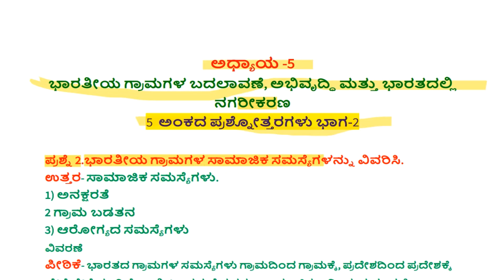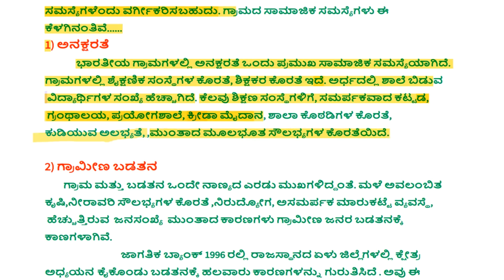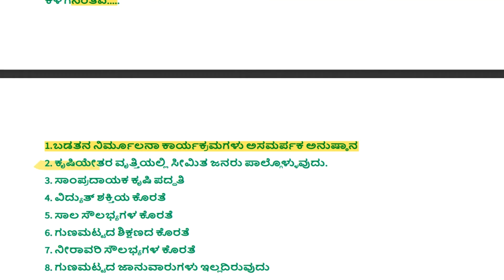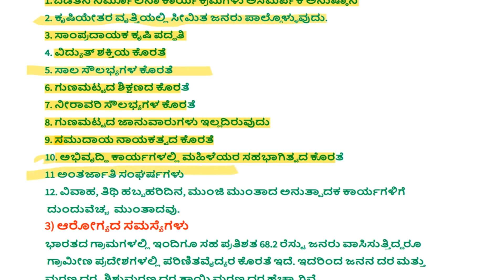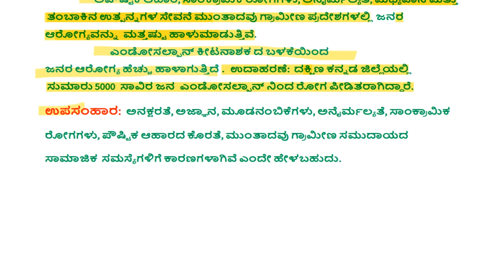ಭಾರತೀಯ ಗ್ರಾಮಗಳ ಬದಲಾವಣೆ, ಅಭಿವೃದ್ಧಿ ಮತ್ತು ಭಾರತದಲ್ಲಿ ನಗರೀಕರಣ ಅಧ್ಯಾಯ 5 Part 4 2nd PUC Sociology 5 marks